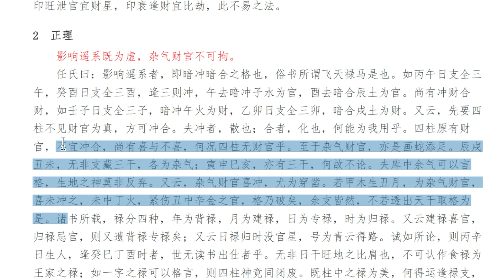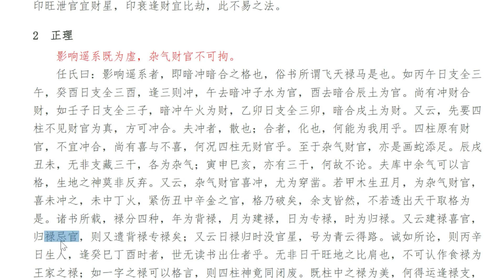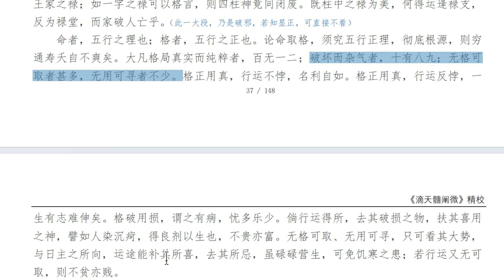八字命理 | 滴天髓精读 |格局篇之正理——前言【八字命理经典古籍】 | 易经易学 【柏乔易学】